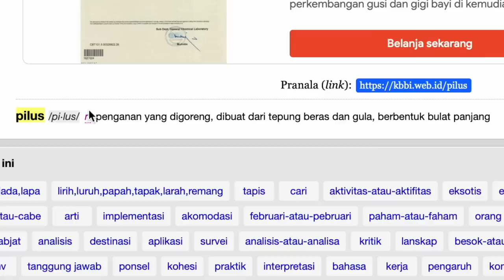UJI NYALI ACEL MAKAN MICIN SETELAH 20 TAHUN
Hahaha aku ngakak banget, kira kira bikin apalagi ya?